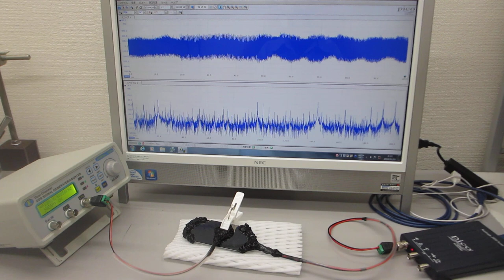超音波プローブの非線形発振制御技術（ultrasonic-labo）